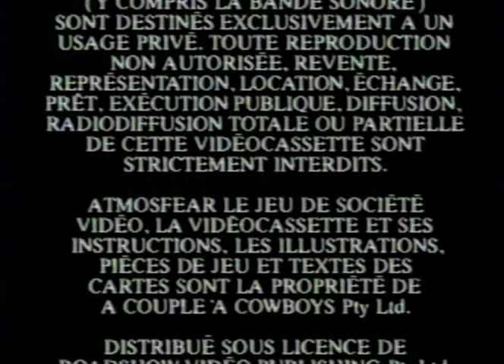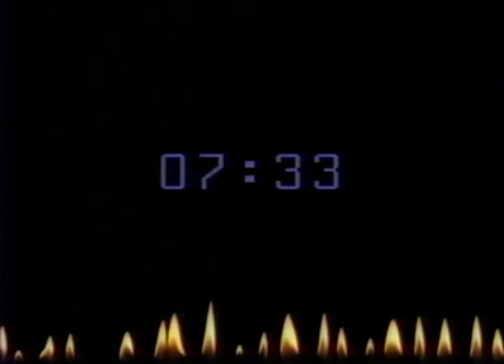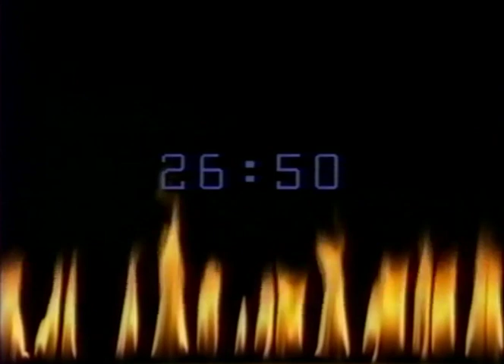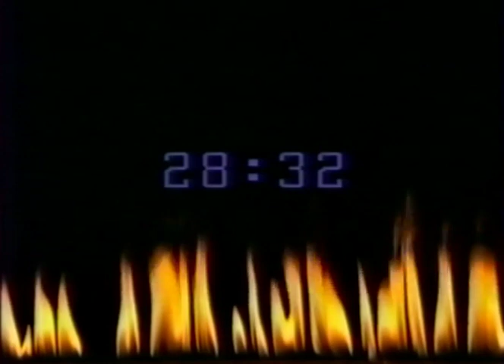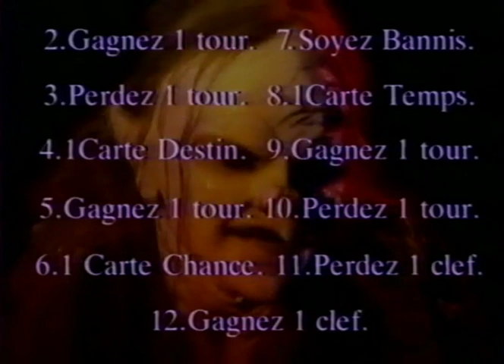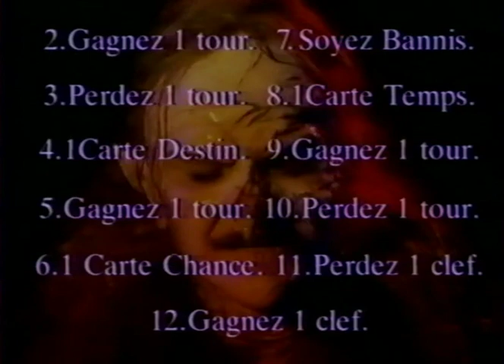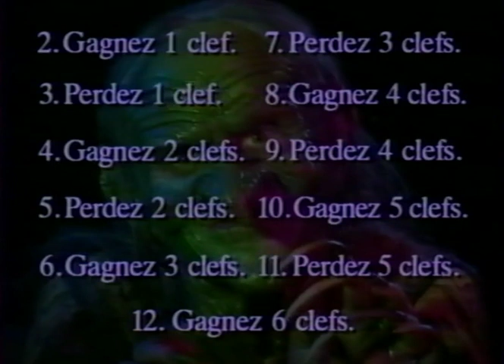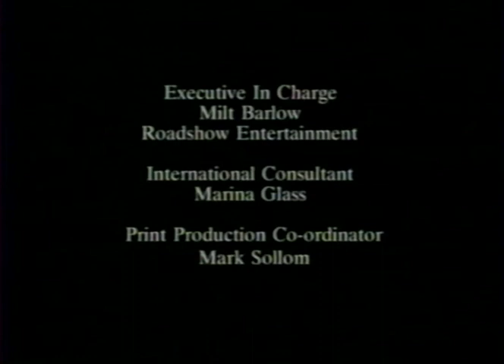Atmosfear - Anne de Chantraine Sorcière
Vidéo du jeu de plateau de société Atmosfear, Anne de Chantraine Sorcière

Appartient à RoadShow Video Pusblishing - A couple of cowboys 1992 Tout droits réservés.